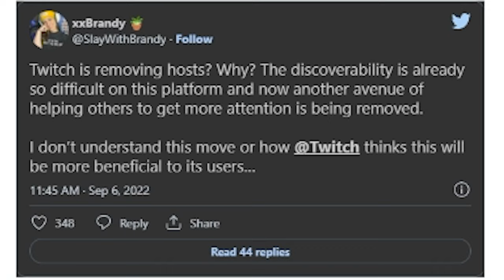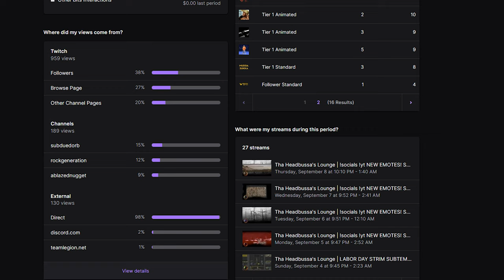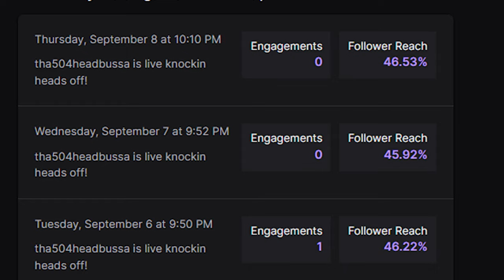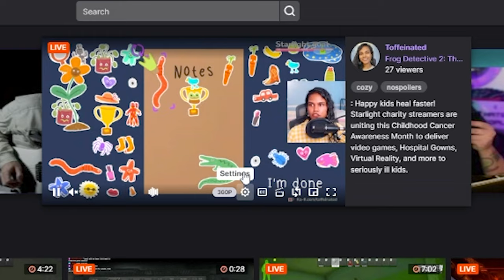IS TWITCH DYING LIKE MIXER? | PERSPECTIVE FROM A SMALLER STREAMER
IS TWITCH GOING TO BE THE NEXT MIXER?

5k QLED ULTRAWIDE - Downscaled to 936p

0:00 - 1:45 Intro
1:46 - 2:30 Twitch's Overall Problem + My Background
2:31 - 7:39 Point 1: Hosting v. Raiding & Why Both are Valuable
7:40 - 9:04 Point 2: Exclusivity is a thing of the Past!
9:05 - 17:20 Point 3: Create better monetization tools!
17:21 - 18:23 Conclusion

SUGGESTED VIEWING:
to learn more about us!

CPU: RYZEN 1950x Threadripper
AIO: Cooler Master TR4 Edition 360 RGB
GPU: RTX 2080ti
AIO: ThermalTake RGB 360
RAM: 2x16gb Trident Z RGB
Storage: Samsung 970 EVO 500gb NVME
Case: Lian Li Dynamic Razer Edition
Monitor: 5k Ultrawide 120fps | 1080p 120hz TCL